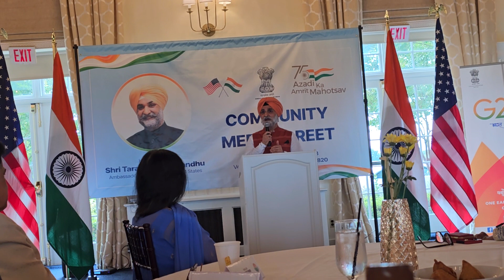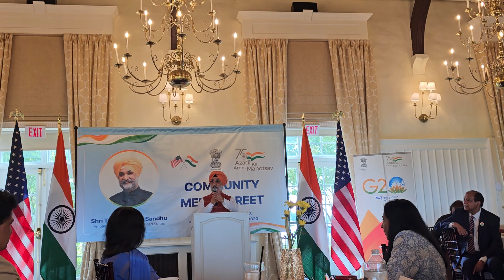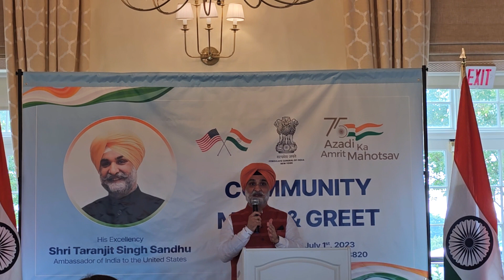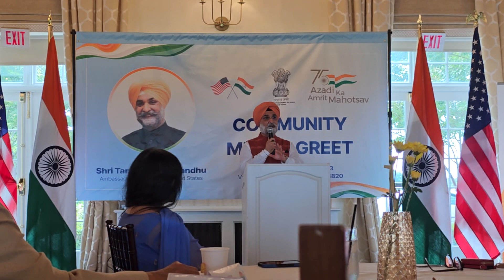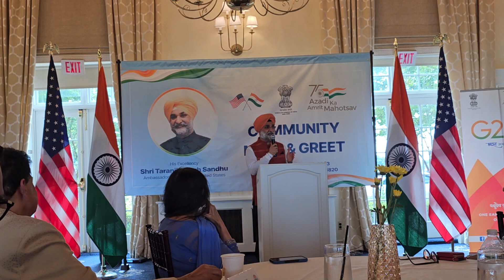Indian Ambassador to USA Taranjit Sandhu addresses Indian Diaspora in New Jersey part2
Indian Ambassador to USA Taranjit Sandhu addresses Indian Diaspora in New Jersey during community meet and greet.